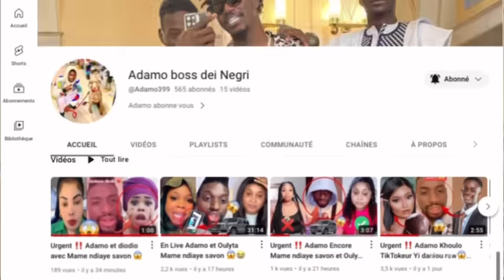2eme Partie En Live Adamo ak Pape mbaye Goordjiguene🏳️‍🌈😭